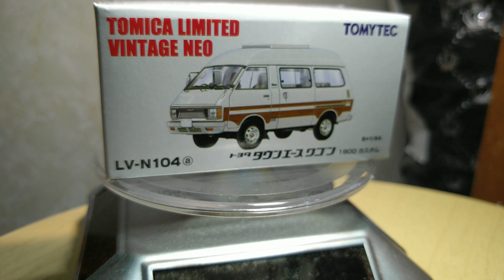LV-N104a トヨタ タウンエースワゴン 1800ハイルーフカスタム 白